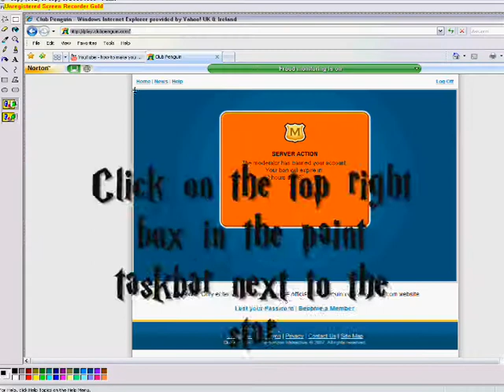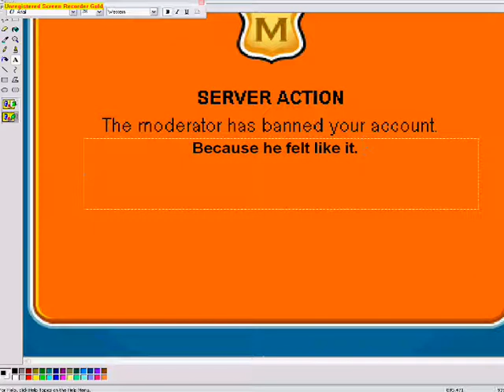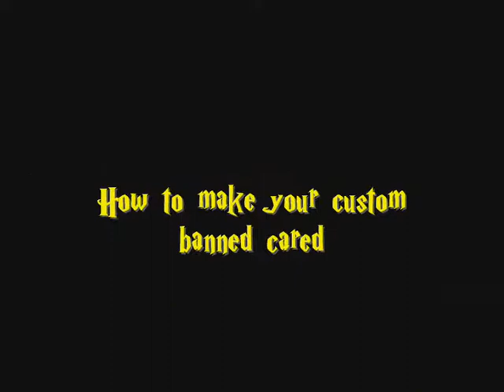How to make your custom banned card (for experts)clubpenguin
He heres how to make your own banned card. But ist very complecated so for professional editors only!